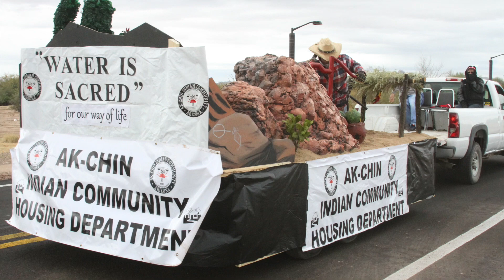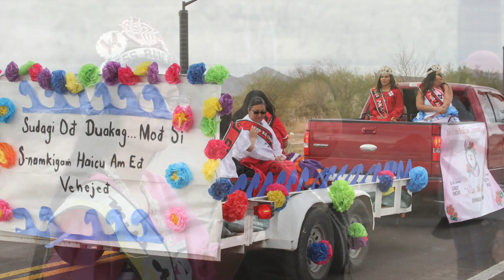CLN 15-35: Ak-Chin Indian Community Masik Tas Parade 2015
The festivities started with the Junior Rodeo on Friday, Dec. 11. Kids ages 17 and under competed in a variety of events including sheep riding, calf dressing, ribbon roping, breakaway roping, team roping and stick horse racing according to their age groups. Hall of Fame bull rider Charlie Sampson was in attendance, helping with the Junior Rodeo and giving the young rodeo participants advice.

The pressure was on for cowboys in the novice and open bull riding divisions to cover their bull for eight seconds. Hunter Kelly, a local young gun bull rider came away with the prize pot that included $1,000 added by the Cowboy Lifestyle Network, a brand new Wrangler jean jacket and a gorgeous saddle.

The Ak-Chin Indian Community would like to thank everyone who made this incredible rodeo weekend possible. They also want to thank all the rodeo fans and spectators who came out to watch all the action unfold. Click on and hang on for more rodeo action from the Ak-Chin Indian Community!